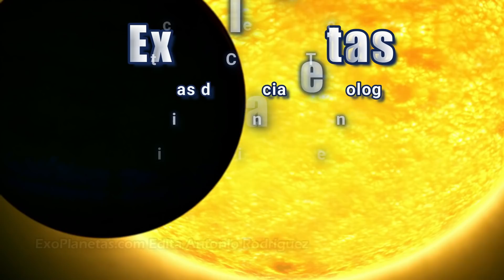Astrónomos captan el primer disco donde se forman Exolunas alrededor de un exoplaneta como Júpiter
El disco circumplanetario es 500 veces mayor que los anillos de Saturno. Lunas habitables como Yavin IV de Star Wars o Pandora de Avatar, podrían existir en el cosmos.

EXOPLANETAS:
Ayuda a crear más y mejores vídeos: